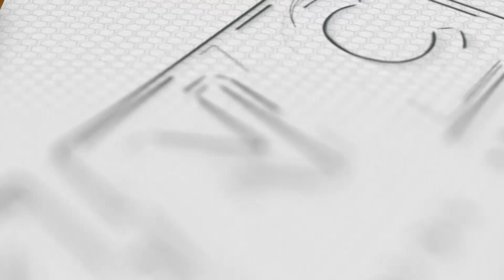Baby natagpuang buhay sa guho sa Turkey|KNC UPDATE 10am February 13, 2023 (Monday)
Isang sanggol at isang matandang babae ang nakuhang buhay mula sa gumuhong gusali kasunod ng Magnitude 7.8 na lindol sa Turkey at Syria. Limang araw matapos ang malakas na pagyanig,  isang dalawang buwang gulang na sanggol ang natagpuang buhay ng mga rescuer sa syudad ng Antakya sa Turkey noong sabado. Sa syudad naman ng Kahramanmaras na epicenter ng lindol,  isang 70-year old na babae ang nakuhang buhay ng mga rescuer. Nailigtas din ang isang pamilya na kinabibilangan ng dalawang taong gulang na batang babae,  isang babaeng buntis at ang mag-ama na natagpuang magkaka-yakap limang araw mula ng yanigin  ng malakas na pagyanig ang nasabing bansa. Sa kabila nito, pawang mga bangkay na lamang ang nakikita sa mga pagguho. Sa kabuuan, umaabot na ng higit sa 28,000 ang bilang ng nasawi matapos ang magnitude 7.8 na lindol na tumama sa naturang bansa noong lunes.

Ngayon Na!